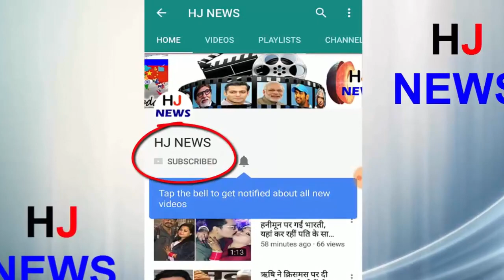यूनिक है इस कपल की लव स्टोरी, देखकर चौंक जायेंगे..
Love's Festival Valentine's Week has begun. On this occasion, we are going to show you a photo photo series on love moments of transgender Madhuri Sarode and her husband, Jai Sharma, by Mumbai's fascinating photographer Anu Patnaik. Please tell that Madhuri and Jai are first couples, who have openly accepted that one of the two is transgender
 In an interview given to a web portal, Anu said that when I first saw this couple, I decided to spend a few days with them.
- I wanted to capture their most intimate moments. From this world see that love is not a gender.
- We can learn from these two couples, especially Madhuri. Madhuri is fighting a battle to get the Transgender Marriage Certificate.
HJ NEWS !!